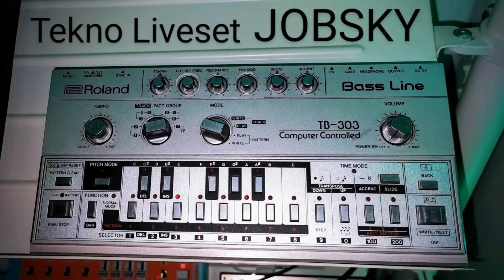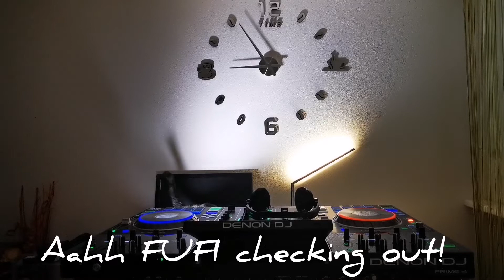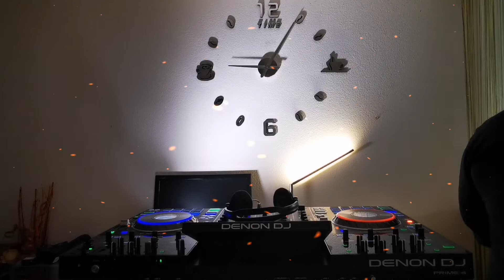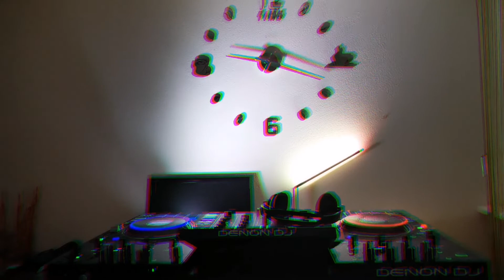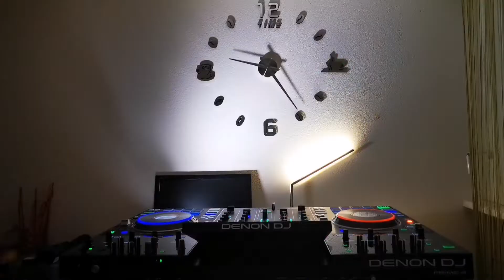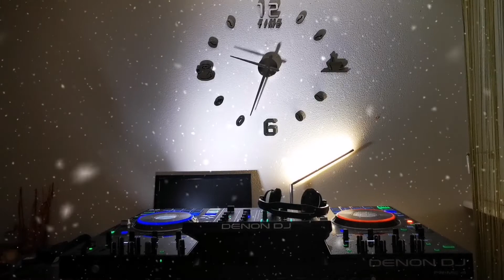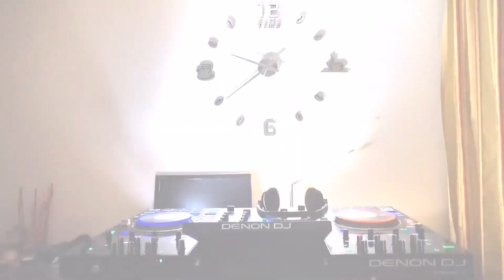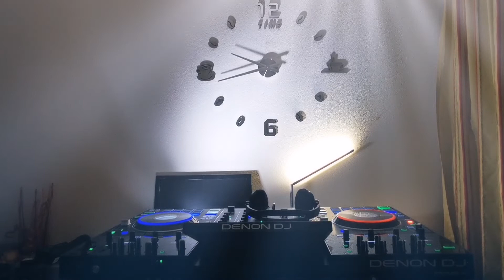☣️TEKNO LIVESET BY JOBSKY☢️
77 min live Mixtape on Denon prime 4